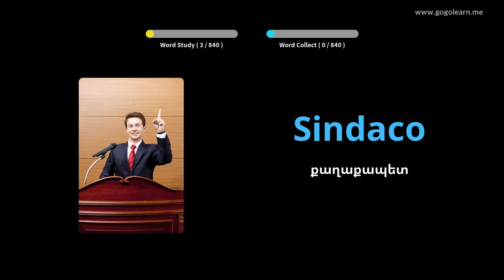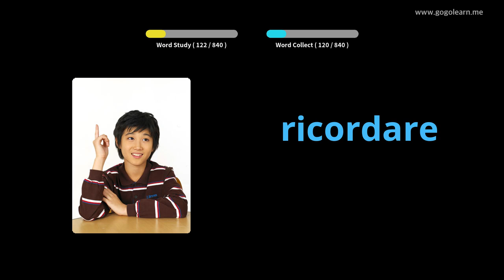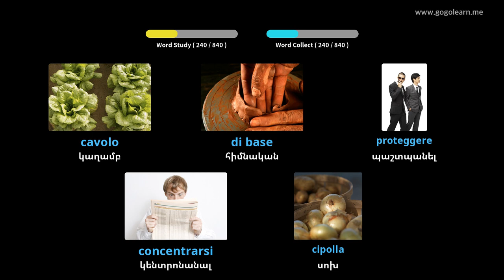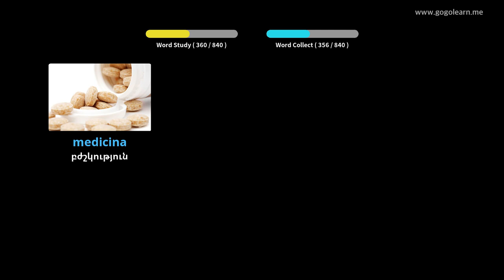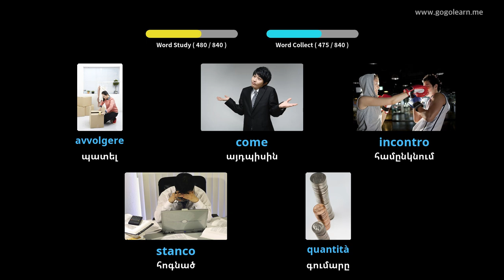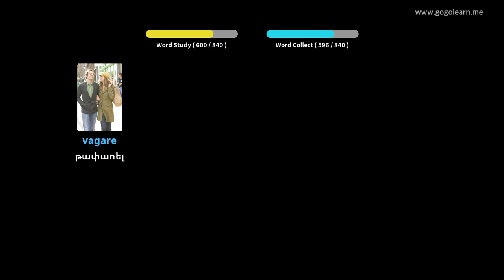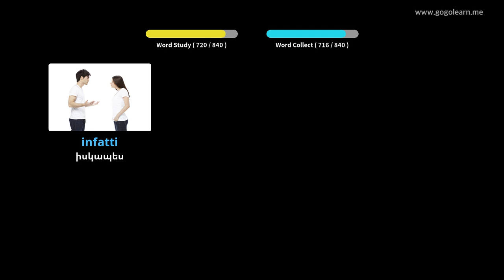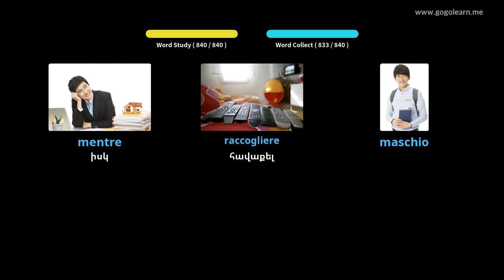Իտալական բառարանի միջին դպրոց | Golearn